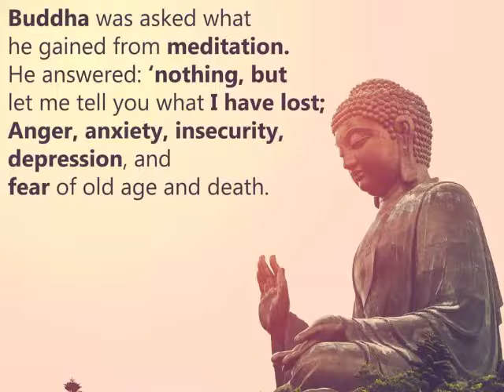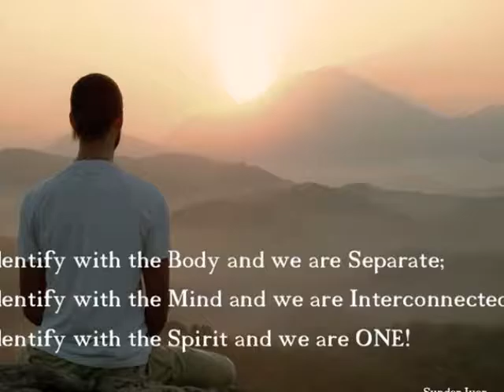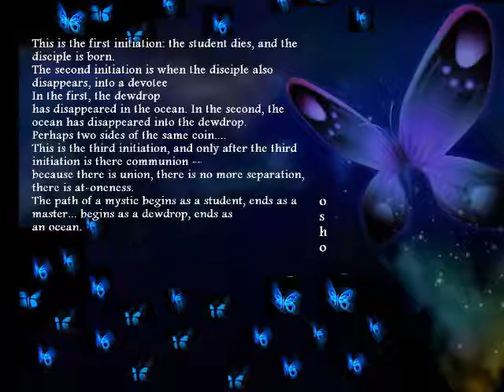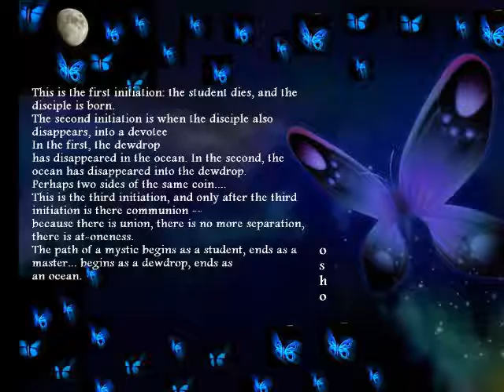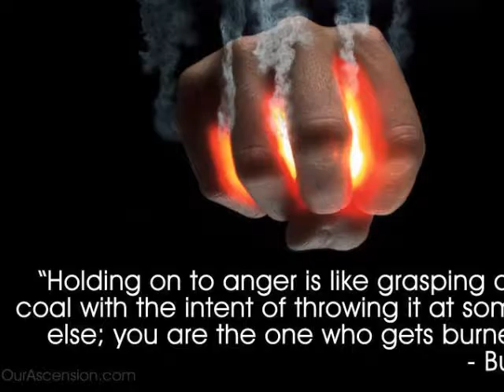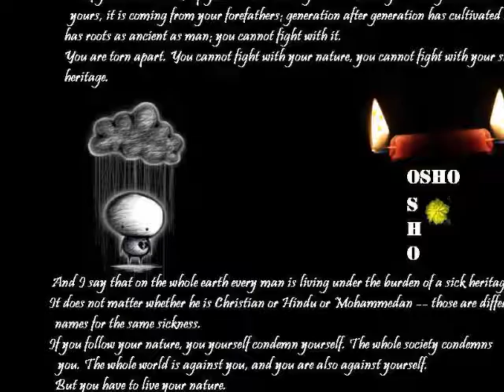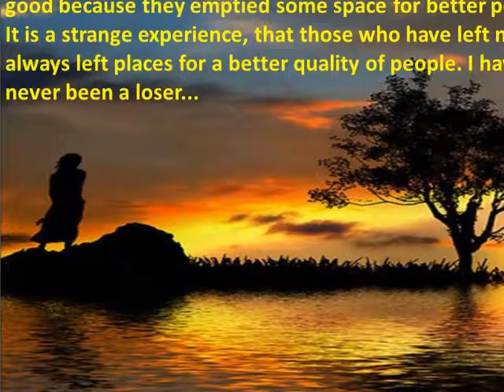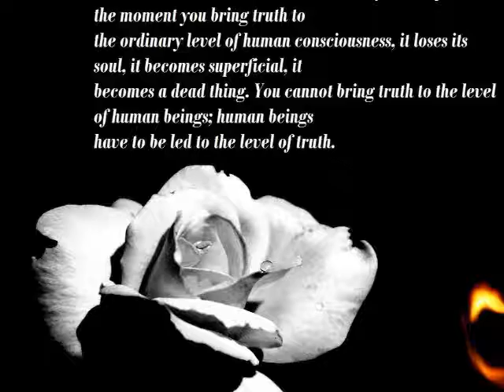UPANISHAD SERIES-LOVE LEADS TO ETERNITY